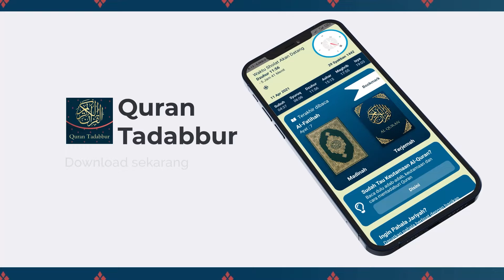Kiat-Kiat Ikhlas - Ustadz Dr. Firanda Andirja M.A.